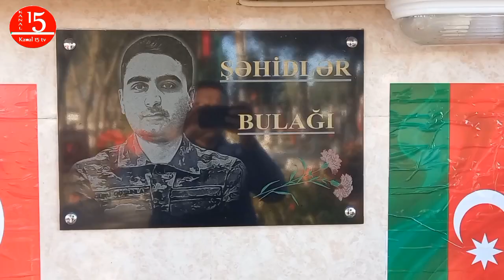Bu gün Sabirabad/Qəzli Şəhidi Razayev Elxan Ariz oğlunun Cənnətdəki ikinci il dönümü